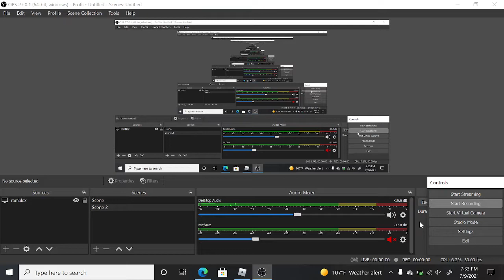A truck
This truck has a engine
Has drive shaft
And is high up